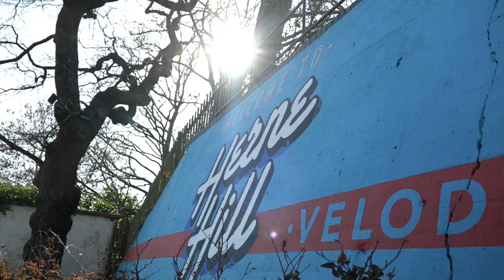Velodrome: Stories From The Track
Join former world track champion Rob Hayles, as he ventures beyond the boards and takes you on a journey through the ages of velodromes.